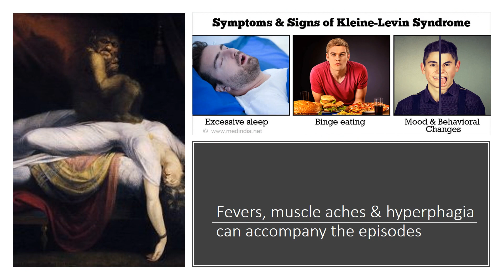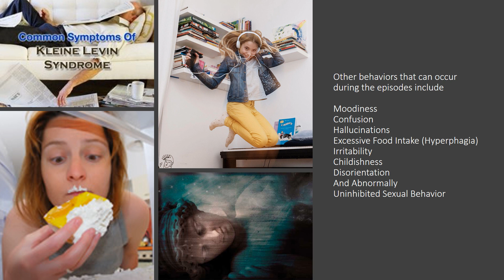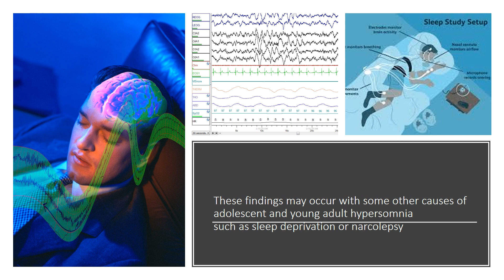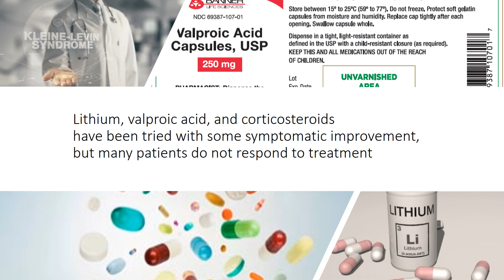Kleine-Levin Hibernation Syndrome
Kleine Levin syndrome is a rare disorder, affecting adolescents and young adults, characterized by recurrent episodes of excessive sleep (hypersomnia) along with cognitive and behavioural changes.
It is more common in males than in females, but it can affect females as well.
An episode may start abruptly and is sometimes preceded by an upper-respiratory-type infection.
Fevers, muscle aches, and hyperphagia can accompany the episodes.
It is characterized by bouts of excessive sleepiness that last for weeks or months.